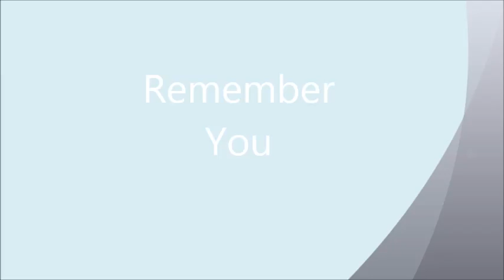Kota - Remember You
Prod by. Rolls Damez